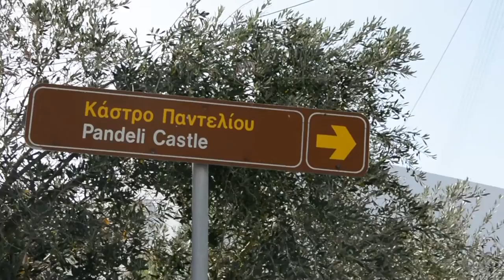The Greek Islands - Mediterranean Delights Fitness Voyage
After an amazing first week with MDFVoyage: Sun Fun You, I was even more excited for week 2 cruising through the Greek Islands on our way to Santorini.

I loved the labyrinth-like streets, the amazing boutique shops on every island and the odd-but-adorable combination of ducks hanging out with cats!